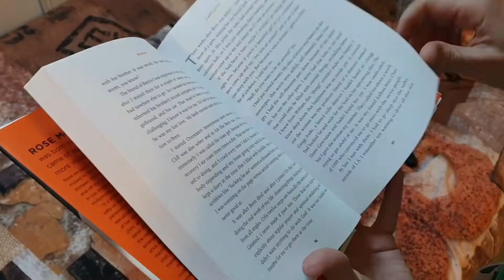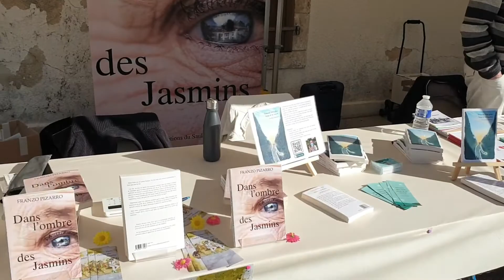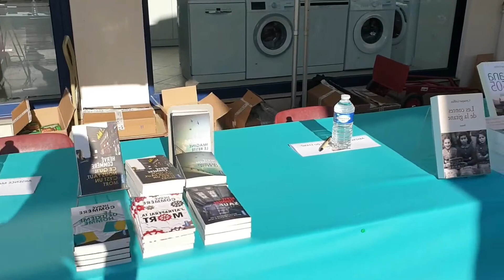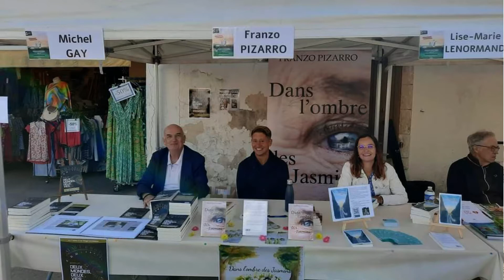Escale Littéraire 2022 | Ma journée d'auteur [Retour d'expérience #3]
Salut à tous ! Dans cette nouvelle vidéo de retour d'expérience auteur, je vous parle en toute honnêteté de mon tout premier salon littéraire.

Je vous emmène avec moi à Jard-sur-mer pour le salon Escale Littéraire.
Un week-end mouvementé mais super, où j'ai pu faire de superbes rencontres !

Je n'ai pas pu filmer tout ce que je voulais filmer, mais j'espère que le résultat vous plaira quand même, car il est 100% home made haha

Choses à ne pas oublier :
- Ses livres
- Ses marque pages
- Son kakemono et ses affiches diverses
- Ses supports pour poser les livres sur la table
- Sa nappe
- Ses stylos
- Son terminal de paiement par CB
- De l'argent liquide pour rendre la monnaie
- De la déco de table
- Du scotch ou de la pâte à fixer voir des punaises
- Des flyers
- Des vêtements pour l'occasion
- Ses chargeurs (téléphone, terminal de paiement etc.)

Ou

Ou